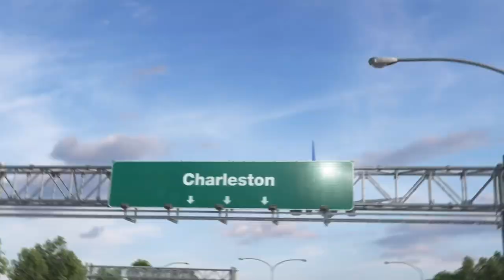La Folie Du Charleston. Jean Luc Vicente. Accordéon en folie. Les meilleurs succès des Bals Musette.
La Folie Du Charleston. Jean Luc Vicente. Accordéon en folie. Les meilleurs succès des Bals Musette. (Charleston)